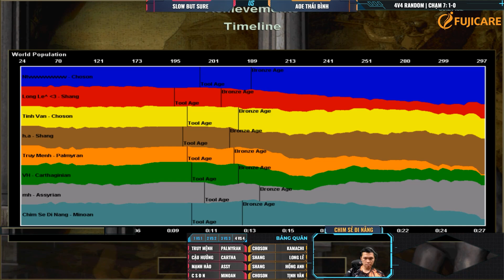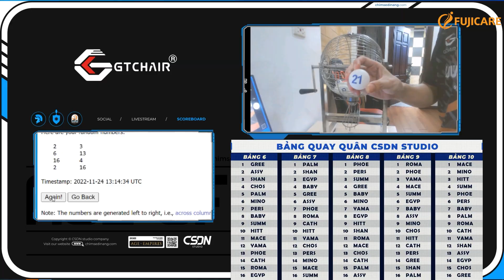Trận 1,2,3 | Team SBS vs Team Thái Bình | 4v4 AOE Random | 24/11/2022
GHẾ MASSAGE FUJI CARE ĐỒNG HÀNH CÙNG CHIM SẺ ĐI NẮNG CHINH PHỤC VINH QUANG.

FUJICARE hân hạnh là người bạn đồng hành cùng Chim Sẻ Đi Nắng Studio trên con đường chinh phục thành công.
FUJICARE đồng hành cùng Chim Sẻ Đi Nắng mỗi ngày làm việc, đặc biệt trong các giải đấu AoE.
Trụ sở chính: 80 Nguyễn Lương Bằng, Đống Đa, Hà Nội

Cùng hơn 60 showroom trên toàn Quốc